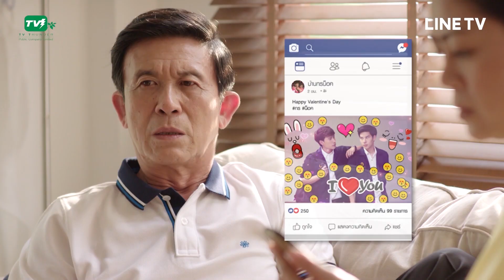กร แต่งสาวประชด พ่อ! EP1 l Together With Me The Next Chapter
หลังจากที่กรขอน็อคแต่งงานแล้ว ทั้งกรและน็อคจึงต้องหาวิธีปกปิดพ่อกับแม่ของทั้งสองฝ่าย จนกว่าจะถึงเวลาที่สมควรจะให้ครอบครัวของตัวเองนั้นได้รับรู้ ทางด้านยิหวากับโชเริ่มมีเวลาไม่ตรงกันเพราะยิหวาต้องทำทีสิส ส่วนโชก็เพิ่งเริ่มต้นทำงาน ยิหวาต้องไปหาข้อมูลทำทีสิสกับอาร์ตที่ตรงตามสเปคชายในฝันของยิหวาเกือบทุกประการ ซึ่งทำให้ยิหวาแอบหวั่นไหว ถึงแม้ว่าฟาร์มจะมีริทมาดามใจแล้ว แต่ลึกๆฟาร์มก็ยังรักและอยากแก้แค้นหมอไบร์ทอยู่ พ่อแม่ของทั้งกรและน็อคเมื่อรู้ความจริงก็ไม่ยอมรับในความสัมพันธ์แบบนี้ของทั้งสอง เมื่อความรักของกรกับน็อค, โชกับยิหวาและไบร์ทกับฟาร์มเดินทางมาถึงจุดที่มีปัญหา  สุดท้ายแล้วการเดินทางของชีวิตต่อจากนี้ของกร,น็อค,โช,ยิหวา,ไบร์ทและฟาร์มจะกลายเป็น “จุดเริ่มต้น ... หรือ ... จุดจบ มาร่วมหาคำตอบไปด้วยกัน

ติดตามเต็มๆได้ ทุกวันพุธ บน LINETV เท่านั้น เวลา 20.00 น.